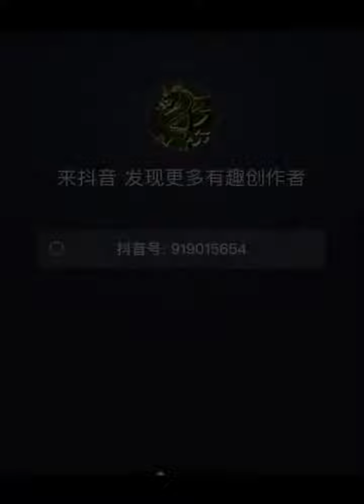Nghệ thuật chế biến món ăn đường phố